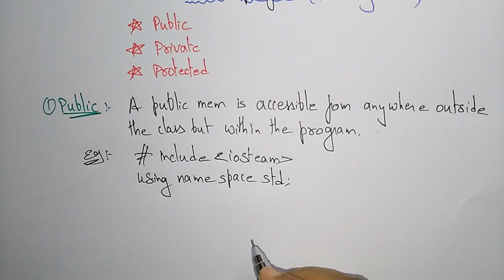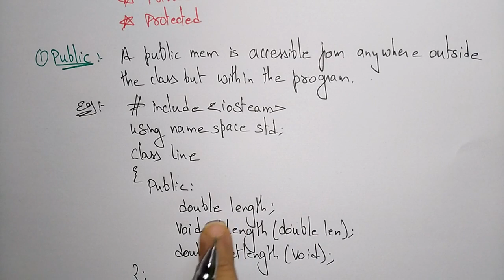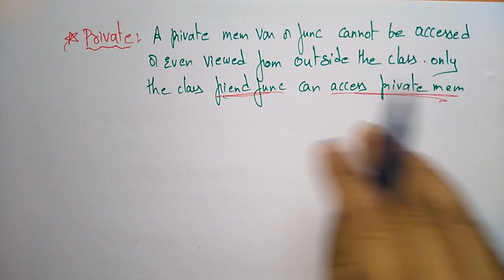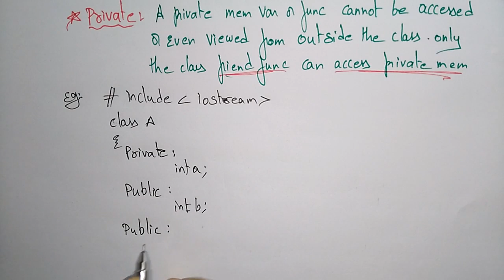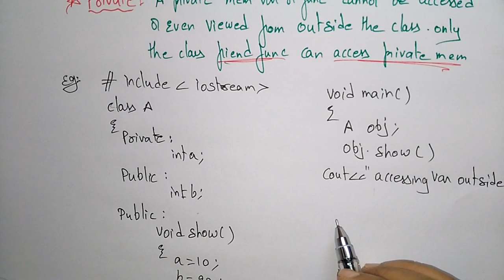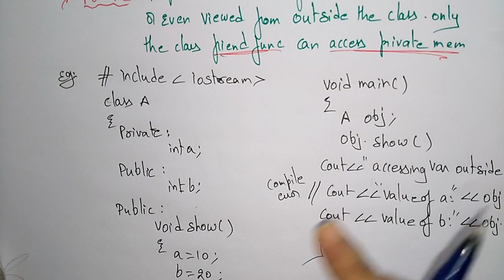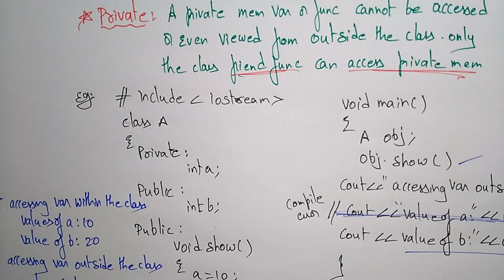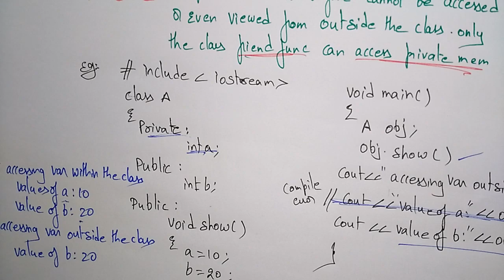Public Access Specifiers | Private | OOPs in C++ | Lec-23 | Bhanu Priya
Object-Oriented Programming ( OOPs )
In this video lecture you will learn public, private access specifiers in C++ programming